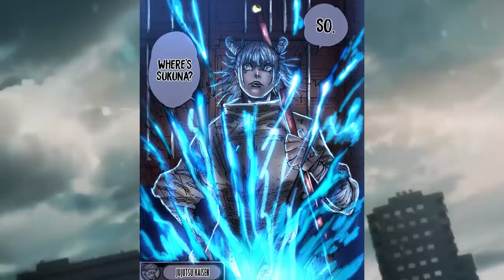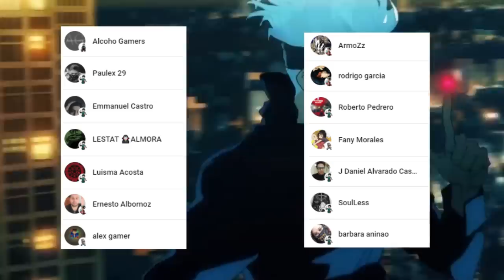KASHIMO esta al NIVEL de SUKUNA ??? 🤯 HAKARI esta en PELIGRO !!! Jujutsu Kaisen 187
HOLA AMIGOS LES TRAEMOS UN NUEVO VÍDEO ESTA VEZ LA  REVIEW DEL MANGA 187 DE JUJUTSU KAISEN, DONDE VIMOS INCREÍBLES MOMENTOS SOBRE TODO EL PASADO DE KASHIMO, DEJENME SU OPINIÓN EN LOS COMENTARIOS.